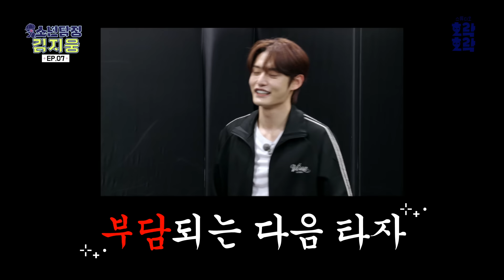[SUB] 김지웅X후이 격투기 배우다 로우킥 맞은 SSUL 푼다 (with.신보미레X이예지) | [소년탐정 김지웅] EP.07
웅탐정 X찐친 후이
냉정한 스포츠 세계에 도전하지웅🤼‍♀(ft.실압근)

복싱선수 신보미레X이종격투기 선수 이예지
박진감 넘치는 격투기 기술 배우는 시간🥊

로우킥과 난타가 넘쳐나는
웅탐정&후이의 파이터 데뷔전 공개!⚡

[소년탐정 김지웅] 💙매주 (수) 18시💙